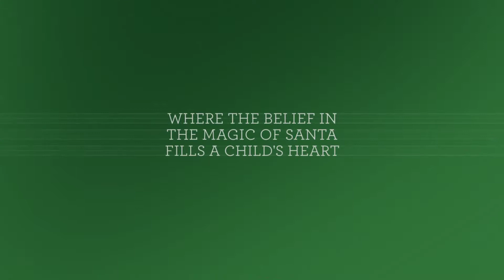SANTA'S MAGICAL EXPERIENCE!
Daphne's Portrait Design | Clarksville, Tennessee